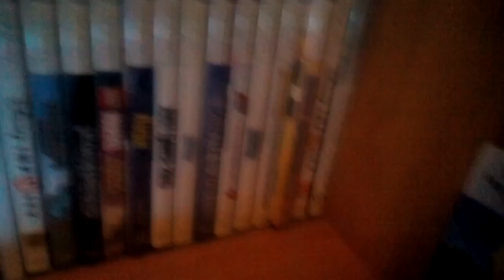What do you want me to play!!?